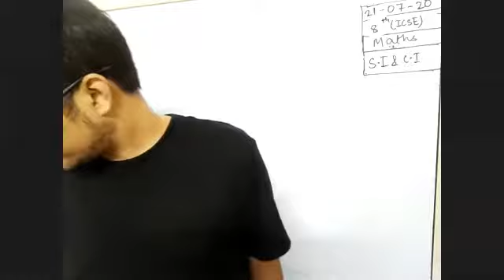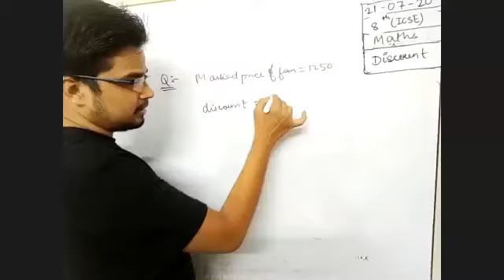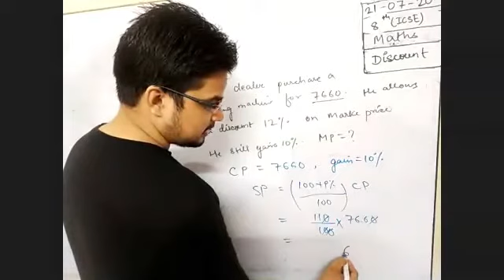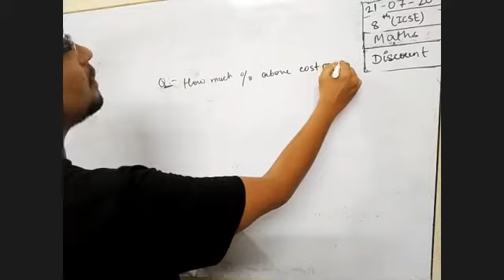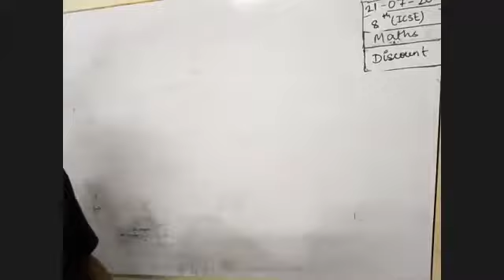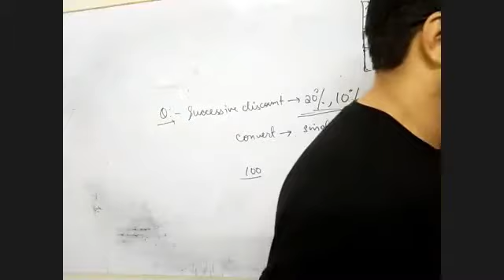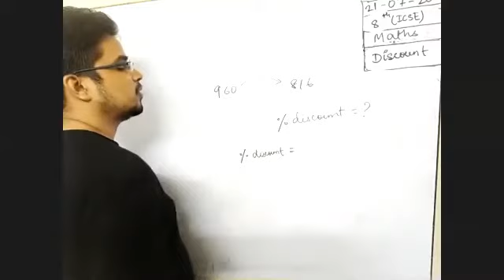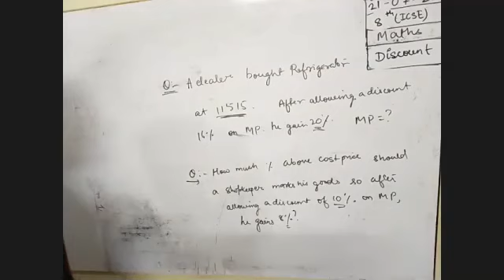21TH JULY | CLASS 8 ICSE | MATHS - DISCOUNT | BY GOUTAM SIR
Recorded Video Lecture of Online Live Class by Srivastava Classes of "21TH JULY | CLASS 8 ICSE | MATHS - DISCOUNT | BY GOUTAM SIR ".
Call For Any Query : 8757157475 | 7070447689 | 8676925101.